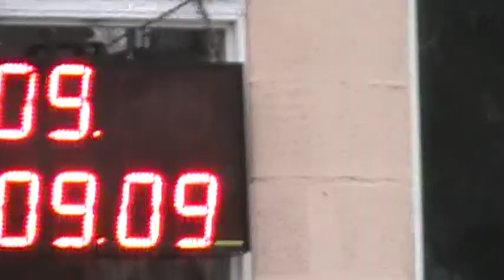28/05/2017 Radialera Argentina El Canal De Todos Picadas De avellaneda.